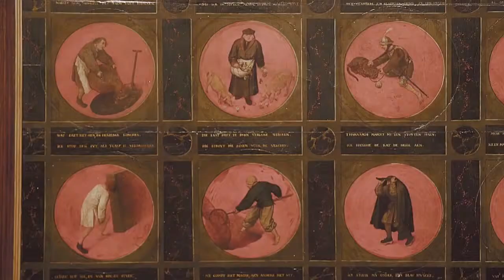Belgium 2019 04 11